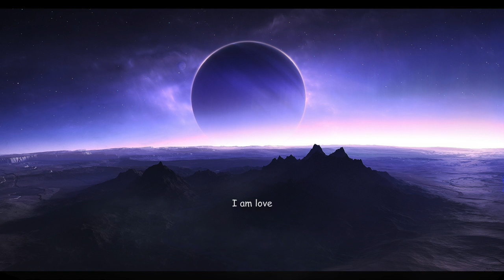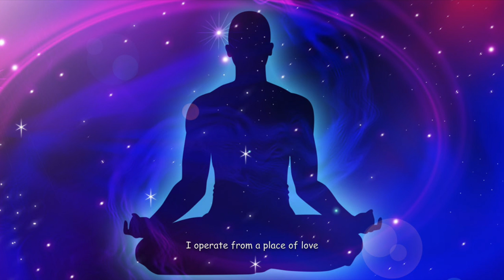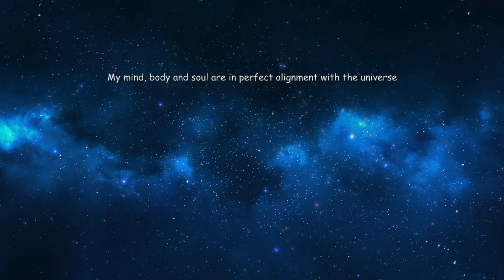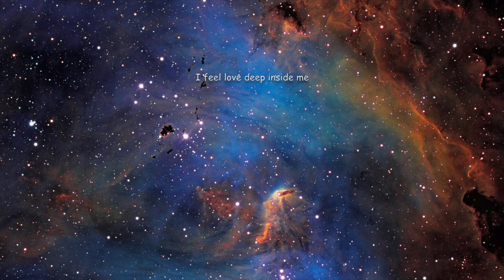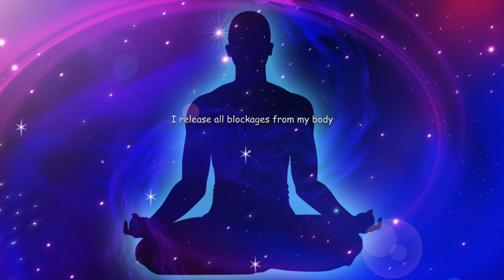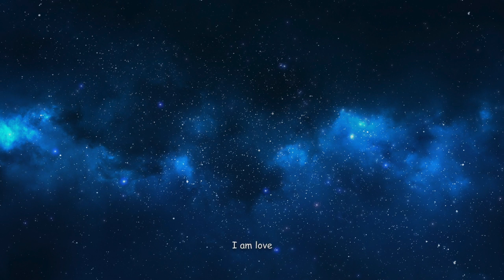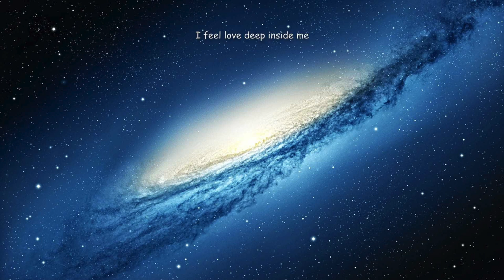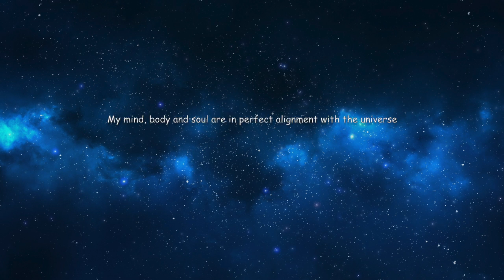432 Hz Chakra Cleansing & DNA Healing | Remove Blockages | Subliminal Meditation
Powerful 432 Hz Chakra Cleansing & DNA Healing | Remove Blockages | Subliminal Meditation

Chakras for Beginners
The Meditation Beginner's Bible

"If you want to understand the secrets of the universe, think in terms of energy, frequency and vibration" Nikola Tesla

This video contains a pure and powerful 432 Hz tone. The 432 Hz frequency is known to be consistent with the patterns of the universe. It vibrates with the universe’s golden ratio and unifies the properties of light, time, space, matter, gravity and magnetism with biology, the DNA code and consciousness. When our atoms and DNA start to resonate in harmony with the spiraling pattern of nature, our chakras are cleansed, our DNA heals and our sense of connection to nature is magnified. The number 432 is also reflected in ratios of the Sun, Earth, and the moon as well as the precession of the equinoxes, the Great Pyramid of Egypt, Stonehenge, the Sri Yantra among many other sacred sites.

THIS VIDEO CONTAINS AUDIO AND TEXT AFFIRMATIONS

Headphones recommended

TEXT and AUDIO affirmations :

I am pure.
I am connected to the universe.
I operate from a place of love.
My chakras are pure.
My vibration increases everyday.
I am in perfect alignment with the universe.
My chakras are cleansed.
I am connected to cosmic energy.
I release all blockages from my body.
My DNA is healing every day.
My chakras are in perfect balance.
I release all stagnant energy.
My mind, body and soul are in perfect alignment with the universe.
I heal and forgive myself.
I feel love deep inside me.
I trust my intuition.
I am one with the universe.
I am love.
I am connected to my source.
I release all tension in my body.
I let go of all fears.
I let go of self- doubt.
I am emotionally healthy.
I am spiritually healthy.
I have infinite balance.
I let go of negative emotions.
I raise my vibration every day.
I am balanced.

WARNING: THIS VIDEO CONTAINS BRAIN ENTRAINMENT AUDIO

- DO NOT listen while driving or performing any other task that requires concentration.

- DO NOT listen you have had seizures in the past or have epilepsy.

- If you have heart disorders or if you are taking mood-altering pharmaceutical drugs you should consult a doctor before listening.